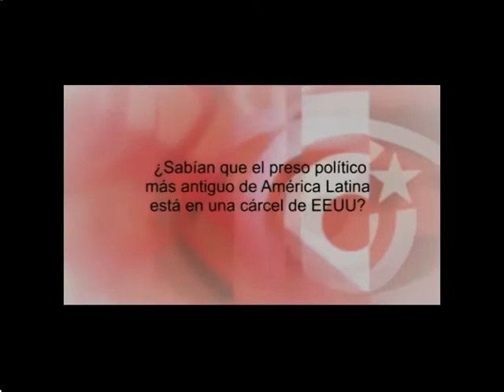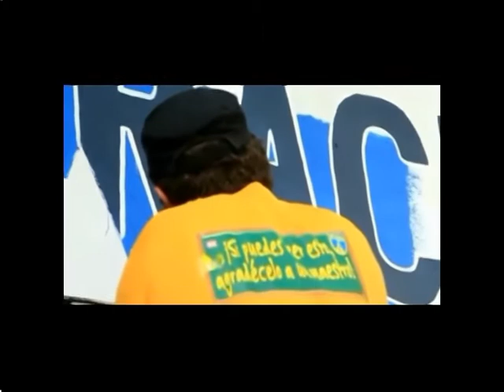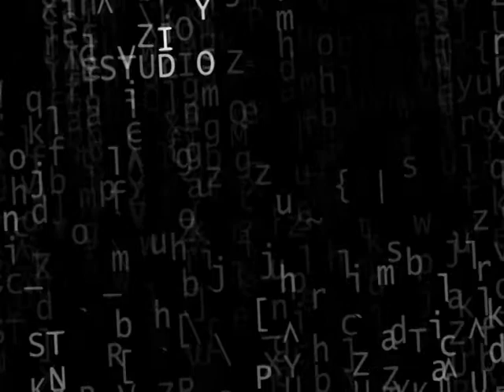Presos Politicos en EEUU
En este programa hablamos con Silvano Humar, militante patagónico de la causa de los Cinco Heroes cubanos. Aprovechamos su presencia y sus conocimientos sobre inteligencia de los Estados para consultarle sobre la actualidad del caso Eduard Snowden y el espionaje a otros paises por parte de EEUU

"Desde que está detenido Gerardo, no pudo ver más a su esposa. Lo mismo le paso a la esposa de Rene, las catalogaron como personas de alto riesgo a la seguridad nacional de EEUU"

"Obama se saco una foto en la cárcel donde estuvo preso político Mandela y nada dijo de todos los presos políticos que el imperialismo norteamericano tiene"

"El caso de Edward Snowden para los norteamericanos es un topo, que en la jerga es alguien que esta plantado en un lugar y filtra información a un país externo. El no es un topo ni un espía, es un arrepentido de lo que estaba haciendo en la CIA. Y que revela Snowden, que el gobierno de los EEUU está haciendo espionajes a otros países y el responsable es el presidente, es Obama"